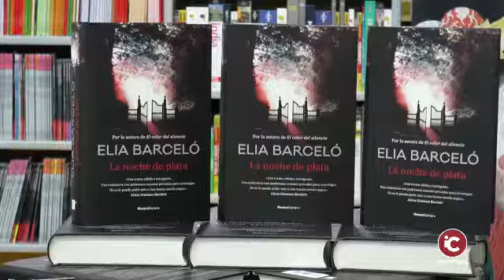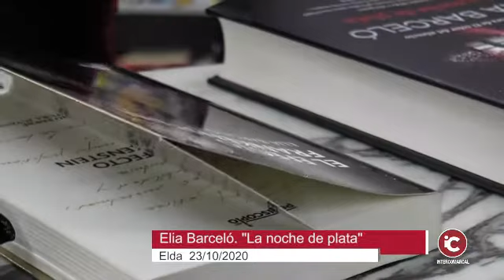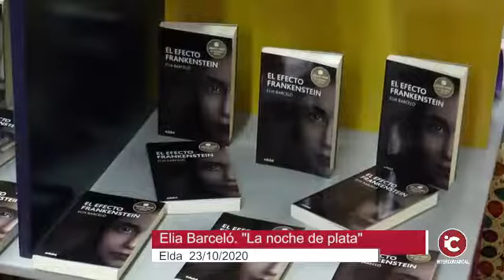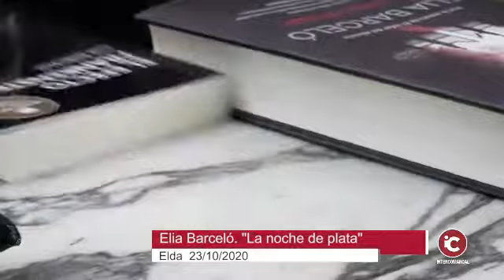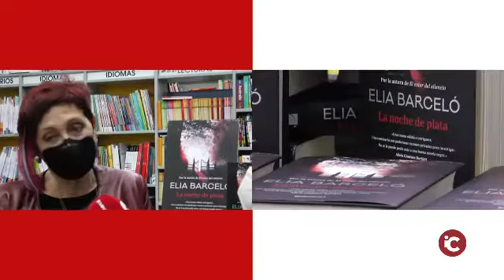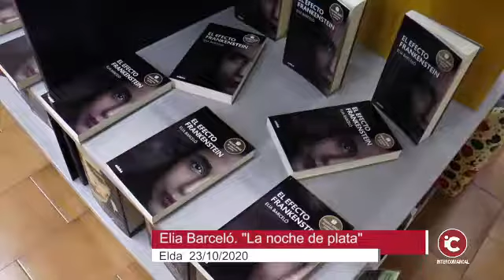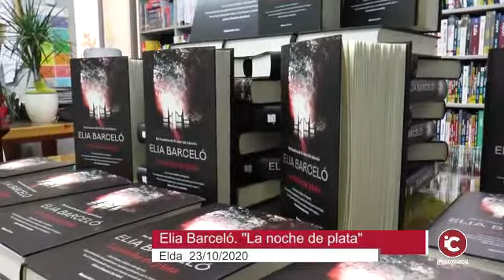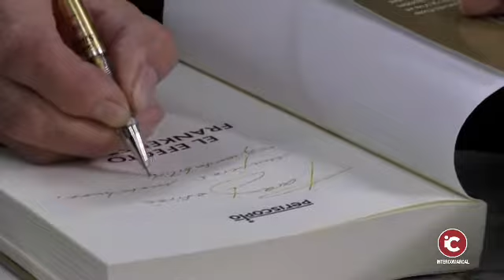ELDA: Vuelve Elia Barceló con una trama policíaca, "La noche de plata"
Vuelve Elia Barceló con una trama policíaca, situada en un mundo lleno de cotidianidad pero nunca trivial, con una protagonista fuerte y autentica.

La novela más ambiciosa de la autora desde El color del silencio.

Más de 250.000 ejemplares vendidos en España de la obra de Elia Barceló.